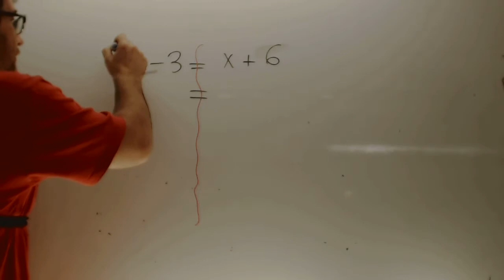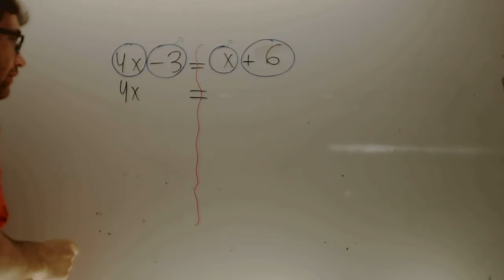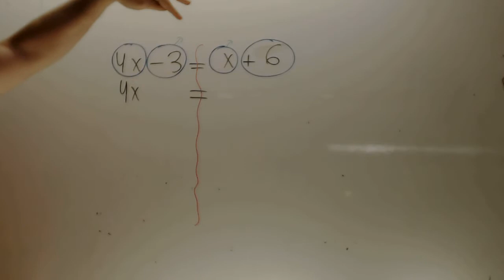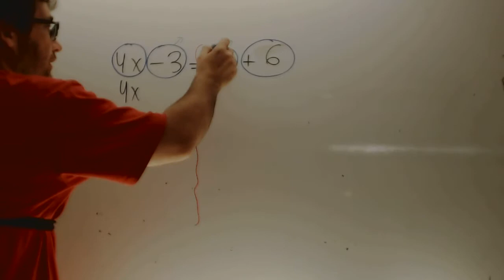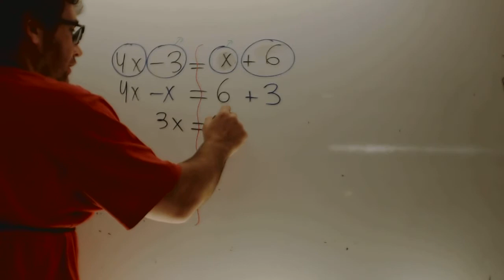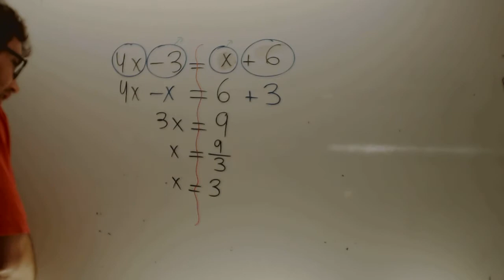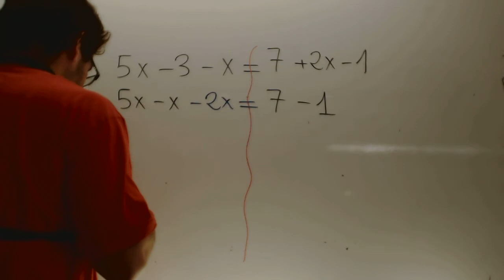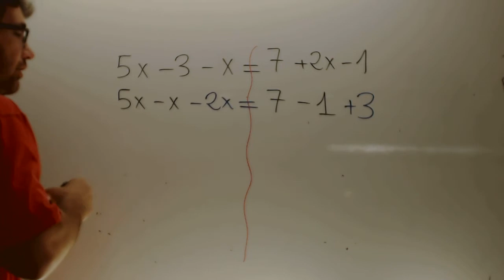Ecuaciones Primer grado con varios terminos Matematicas 1 ESO Academia Usero Estepona